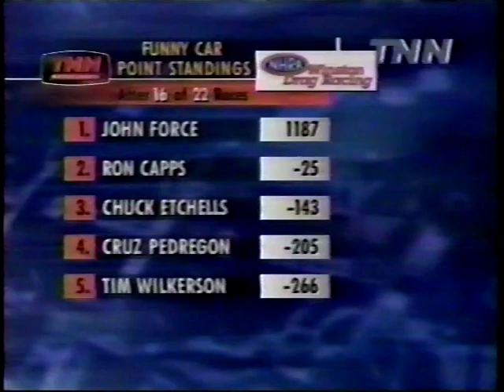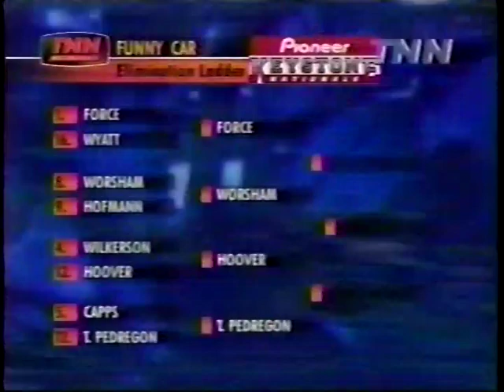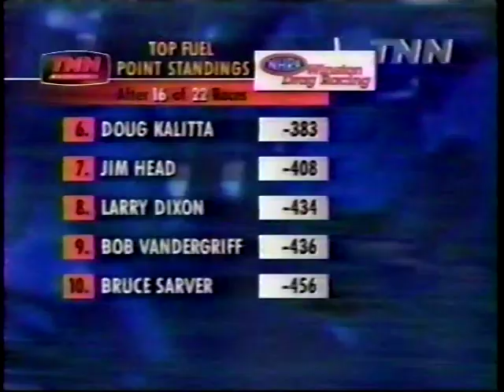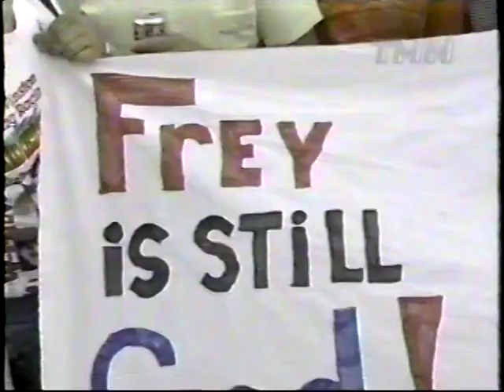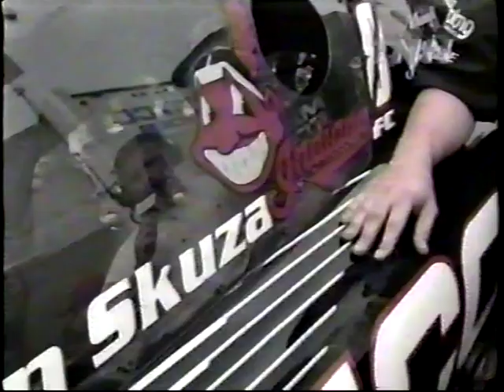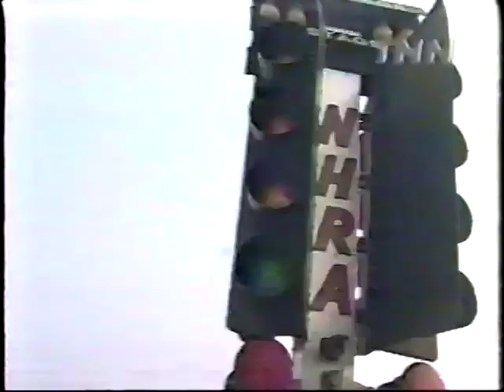1998 NHRA Pioneer Electronics Keystone Nationals